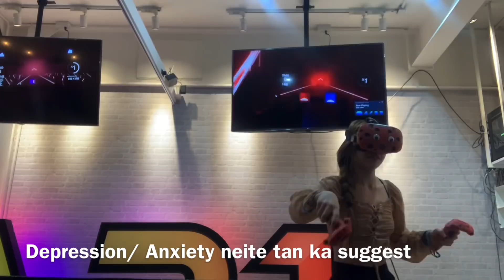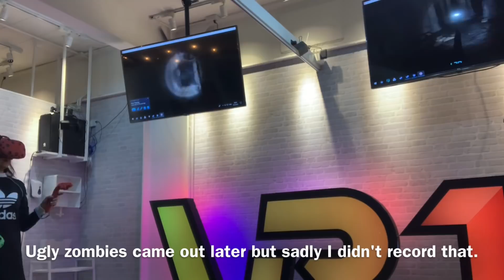2020 vlog 1Bangkok|Thailand(before Corona outbreak)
Hi my real name is-Vanlalhmangaihi Khiangte
I am from  Aizawl,Mizoram (Northeast India)
Song-I lam ah a tang Lalpa by Vanlalsailova